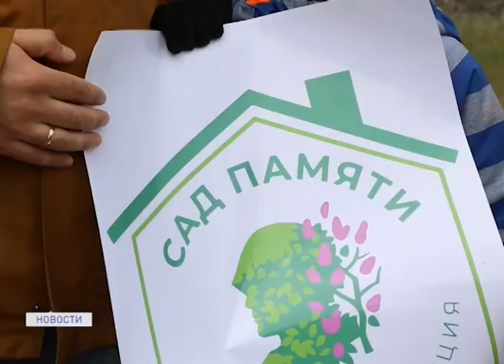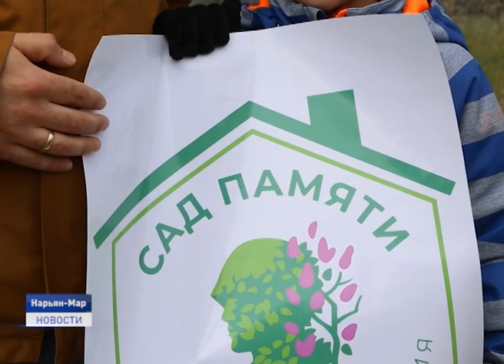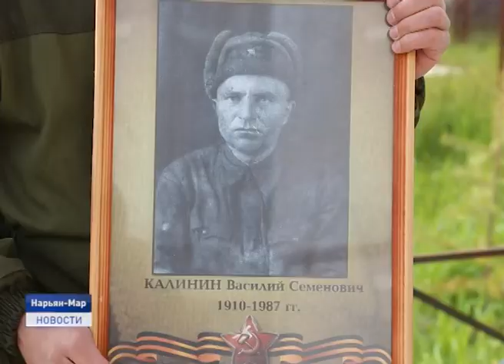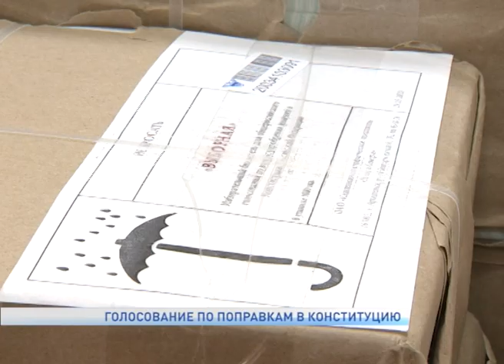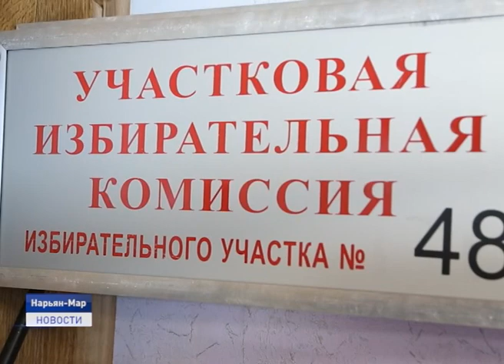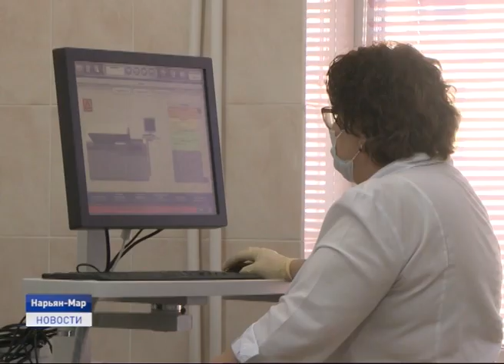Новости Ненецкого округа от 22.06.2020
Сегодня вся страна вспоминает о трагическом событии. В этот день, 22 июня 79 лет назад началась Великая Отечественная война. В день памяти и скорби у Обелиска Победы состоялось возложение цветов, погибших почтили минутой молчания.

Ненецкий округ присоединился ко Всероссийской акции "Сад памяти", главная цель которой - высадить 27 млн саженцев. Каждое дерево — символ памяти о погибших в годы Великой Отечественной войны.

Герои в белых халатах. Профессиональный праздник отметили медики. Для тех, кто в это время находился на своих рабочих местах, творческие коллективы организовали выездной концерт.

На борт самолета в маске и перчатках. Стоит ли бояться летать в период пандемии и какие меры безопасности принимаются авиаперевозчиками? Об этом и не только расскажем в ближайшие 20 минут.